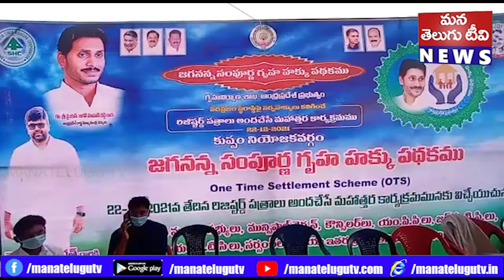చిత్తూరు జిల్లా కుప్పంలోని మార్కెట్ యార్డ్ లో జగనన్న సంపూర్ణ గృహ పథకం కార్యక్రమం